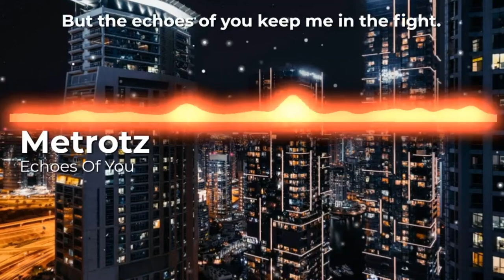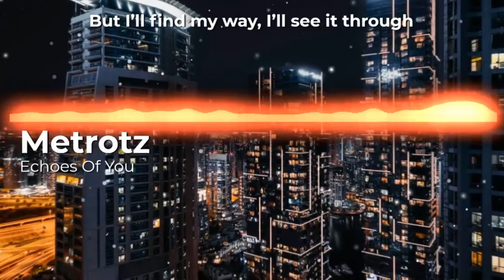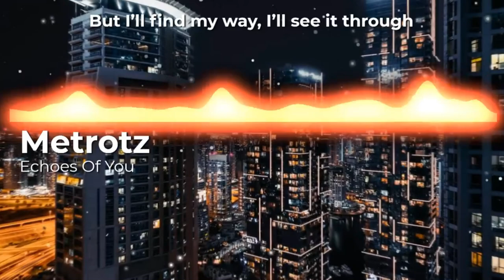Echoes Of You - By Metrotz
Uus biisi ehkä oma lemppari tähän asti toivottavasti nautitte :))))))

Kertokaa kommenteissa mitä haluaisitte tulevaisuudessa tälle kanavalle.

Laulaja on: AI teknologialla tuotettu